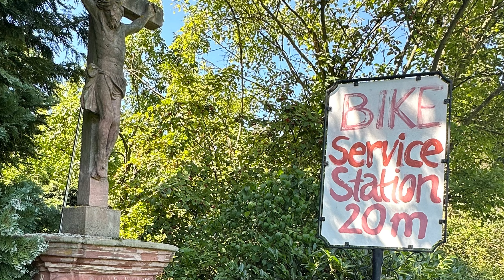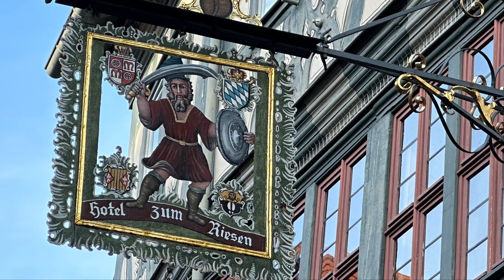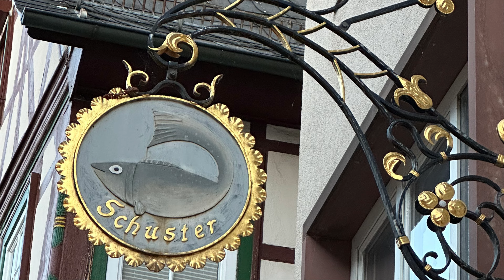ciclabile fiume Meno da Wertheim a Miltenberg